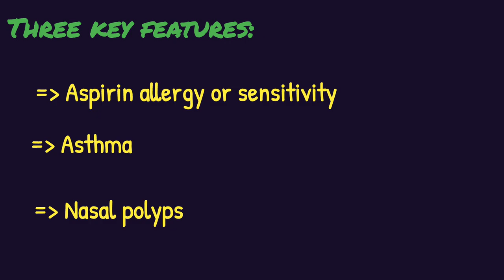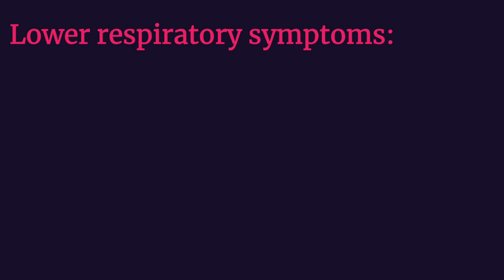samter's triad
I have discussed samter's triad, it's signs and symptoms,and how to diagnose

samter's triad,samter asa triad
samters triad disease
samters traid
triadsamters
aerd/samter’s triad
asthma triad
asthma pathology triad
samterstriad
samter's triad - aerd | aspirin sensitivity asthma sinusitis nasal polyps | shortshow_zach_king_gets_away_with_doing_graffiti to treat asthma
asthma triggers
steroid spray
asthma made easy
asthma diagnosis
asthama
asthma step therapy